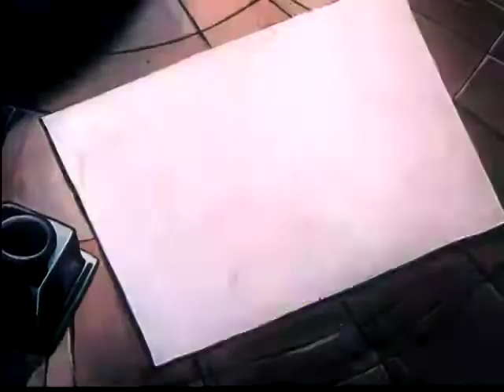Rudolph The Red Nosed Reindeer 1948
"AN ANIMATED CARTOON FOR CHILDREN, TELLING THE STORY OF RUDOLPH, A SMALL REINDEER, WHOSE NOSE IS SO RED & SHINY THAT SANTA CLAUS SELECTS HIM TO BE HIS HEAD REINDEER."
Credits
Song-Words and Music by Johnny Marks. Choral Arrangement by Harry R. Wilson. Theme: George Kleinsinger. Narration: Paul Wing. Original Story: Robert L. May. Screen Adaptation: Joseph Stultz.Musical Direction: Samuel Benavie. Musical Arrangements: James Higgins. Scenics: Shane Miller. Animation: Fletcher Smith, William Sturm, Robinson McKee, Howard Kakudo. Photography: Chas. Schettler. Directed by Max Fleischer.